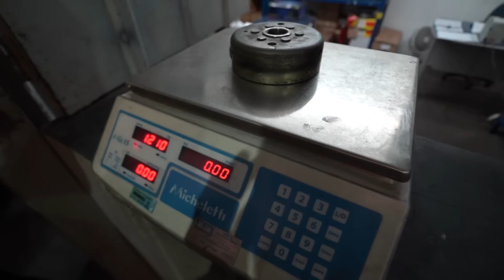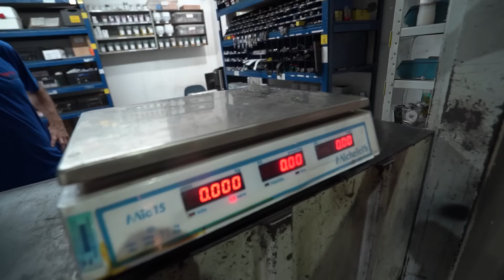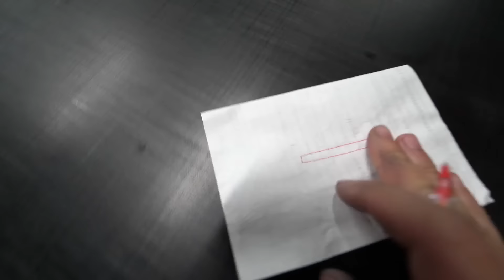UM DOS MELHORES VIDEOS QUE JA FIZ PREPARANDO ! A RD135 VAI FICAR MONSTRA (estou aprendendo muito)